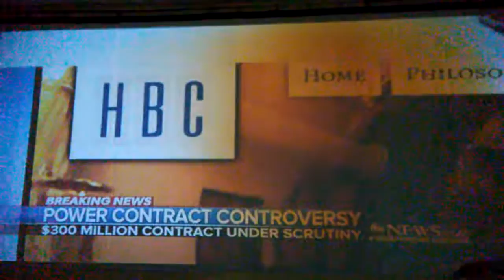300 million $ power contract controversy